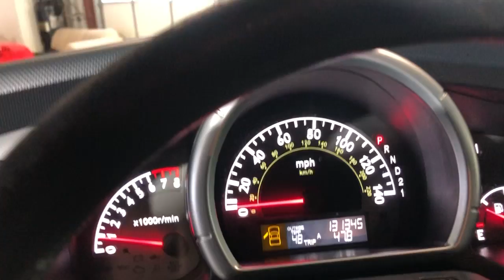2007 Honda Ridgeline RTS 4x4 Crew Cab 5.3' Bed! CLEAN CARFAX! WELL MAINTAINED!